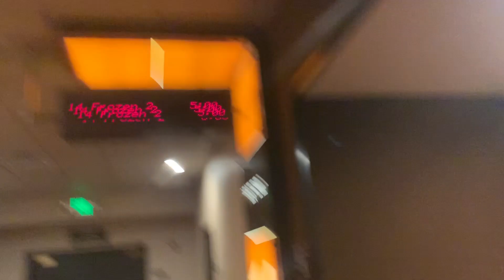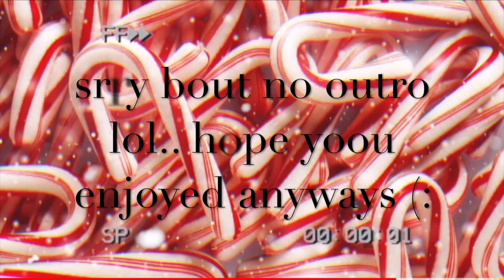Vlogma$ day 4 and 5 !!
I'm so sorry for up loading them to late. Its all because i didn't do much those two days and the videos were way to short so I just combined them but I hope you enjoy (:  give this video a like if you want.